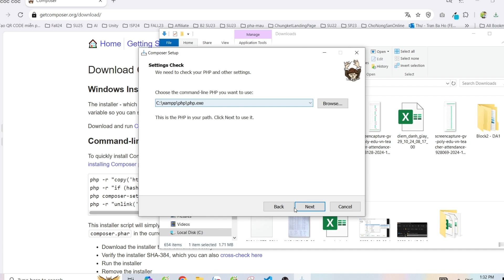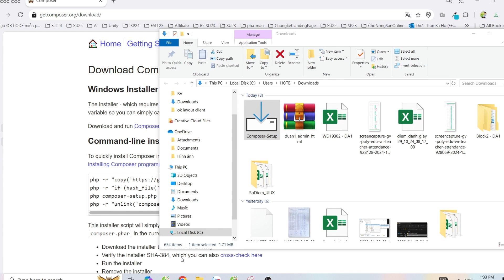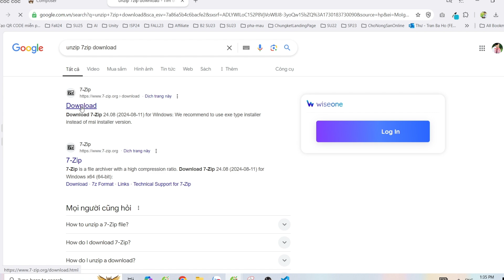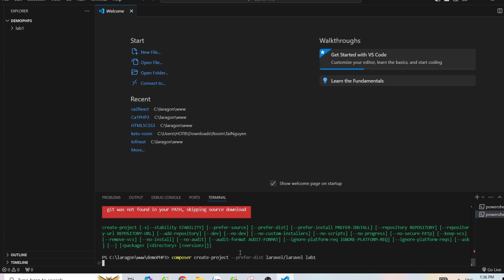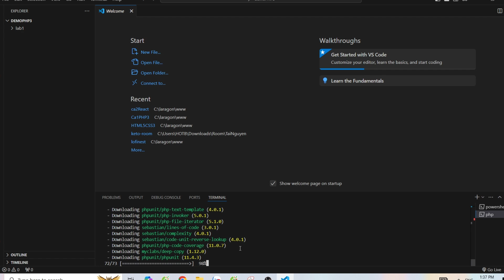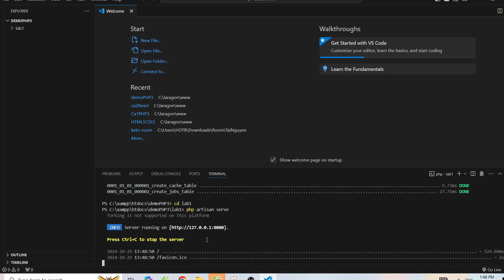Cài đặt Laravel với composer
Các khóa học đã có trên kênh này:
4. Khóa học lập trình PHP (dự án mẫu):
6. Chuyển từ PSD sang HTML & Lập trình PHP cơ bản cho phần Admin